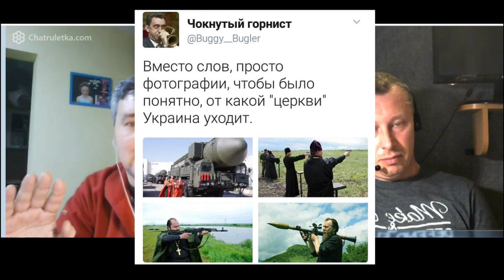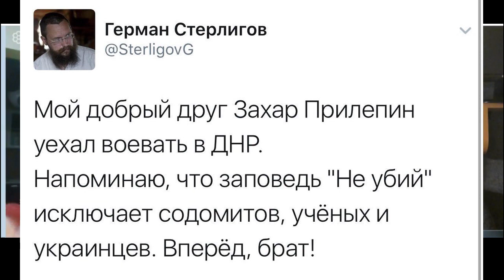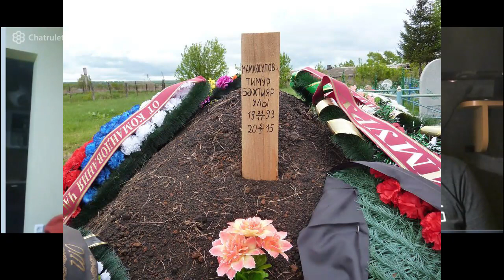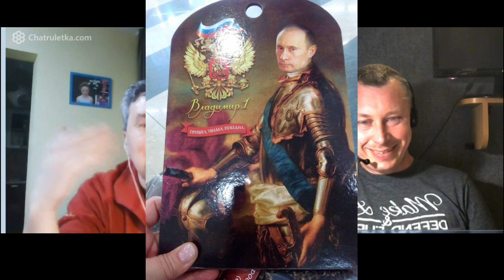Челябинский диалект ЯЗЫКА МЫШЕБРАТЬЕВ в КАРТИНКАХ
Моя техника выводит наших военных из под вражеского огня.
Помогайте !
Приват Банк 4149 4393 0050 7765 (Александр Беспалый)